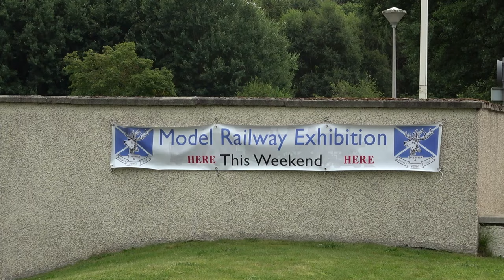Inverness Model Rail Exhibition 2024 – Part 1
The show was held at the Leonardo Hotel in Inverness in one of the function rooms. A free exhibition guide was provided with details of all the layouts and traders.

The exhibition was organised by the Inverness & District Model Railway Club.

This video comprises two parts and we visited Inverness on 17th August 2024.

Contents
0:00 Introduction
0:35 Inside the function room
0:49 Bata Dubh (OO gauge)
11:29 Pagoda Bay (T gauge)
12:30 European Diorama
13:06 Thomas (O gauge)
20:15 Thanks for Watching!